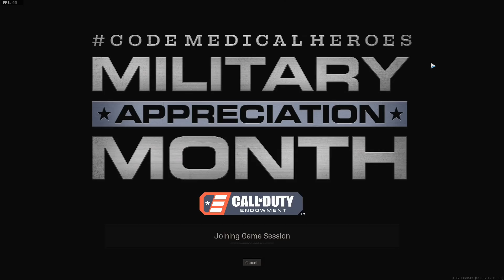THE ABSOLUTE DEMON LOBBIES - Warzone